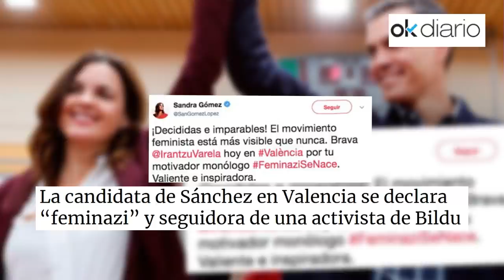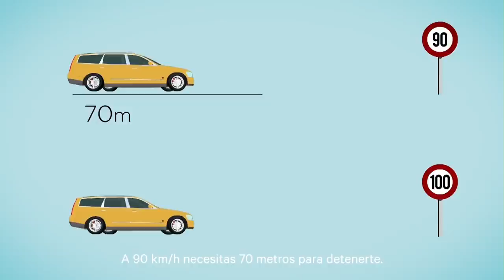Jesús Á.Rojo: Vox rompe el cordón sanitario de las izquierdas y será decisivo para gobernar España